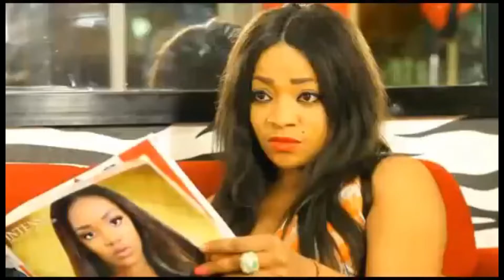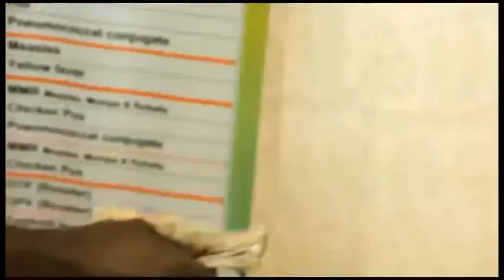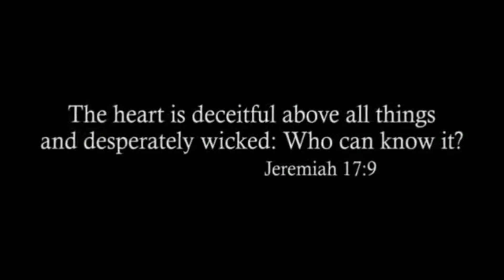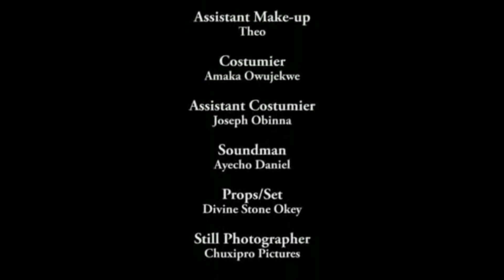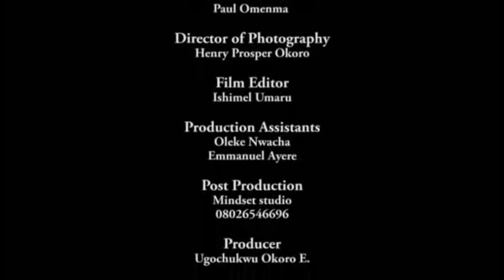Strange Madness - Nigerian Movie